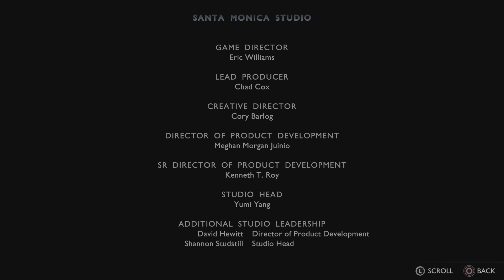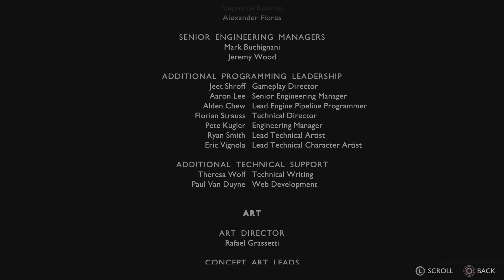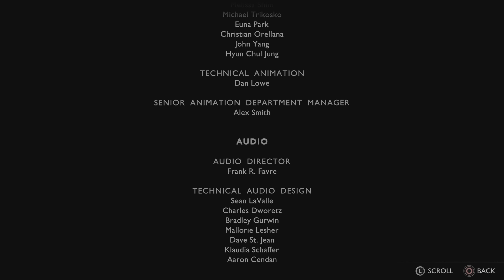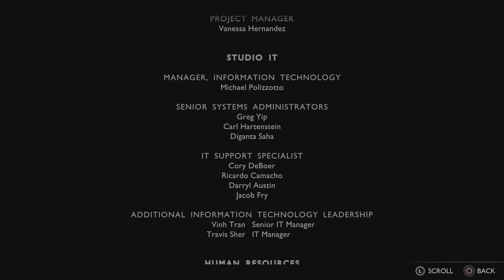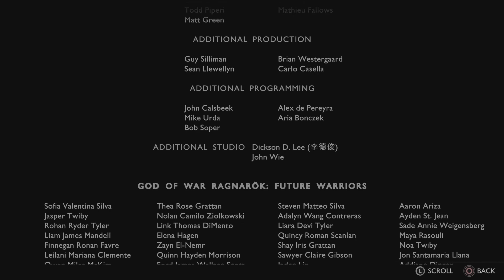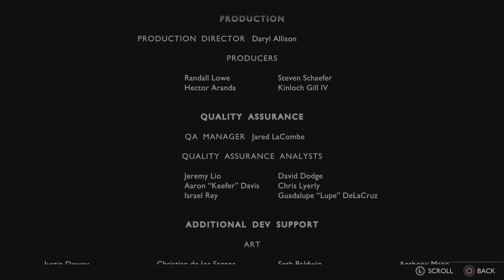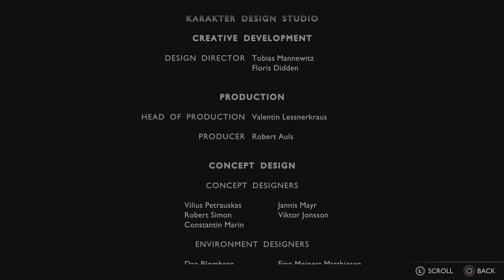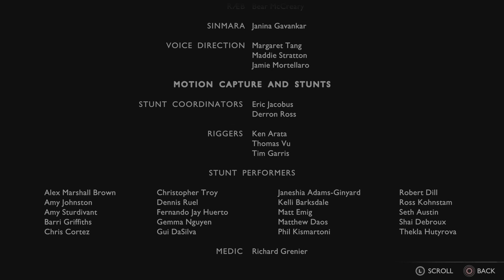God of War Ragnarök Part 70 A Hole